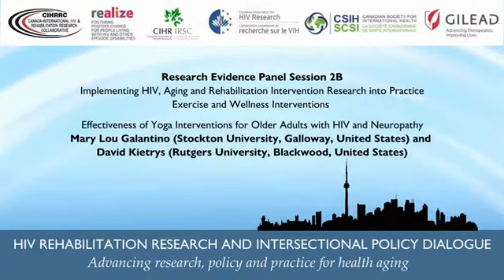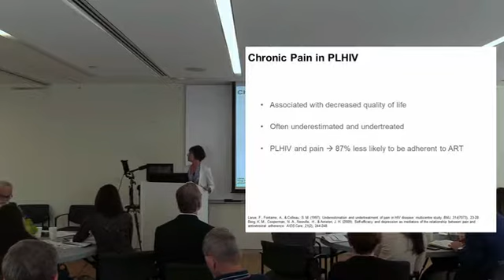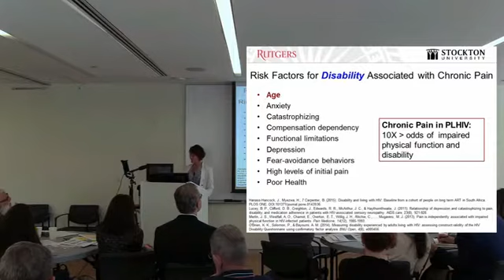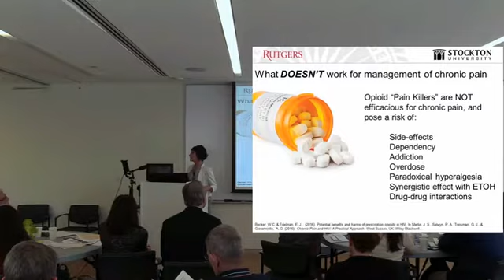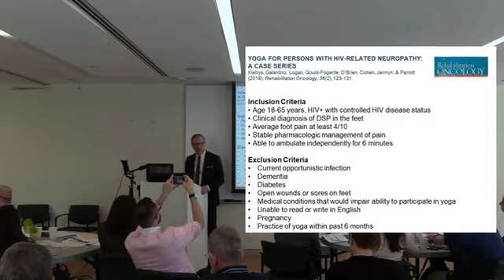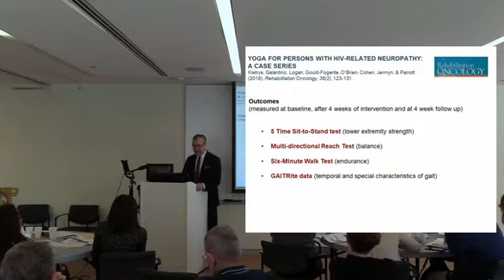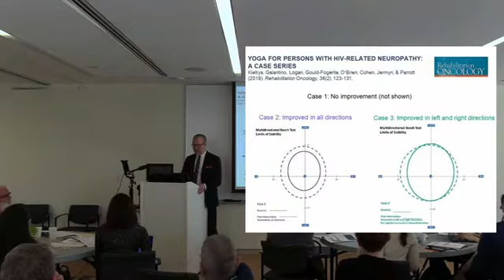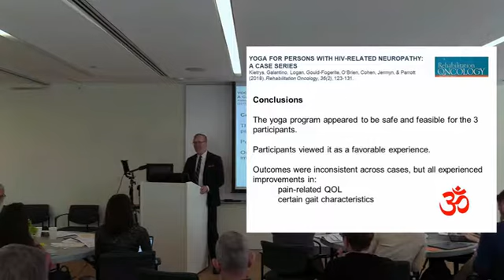Mary Lou Galantino And David Kietrys-Toronto-CIHRRC-Forum-June-2018